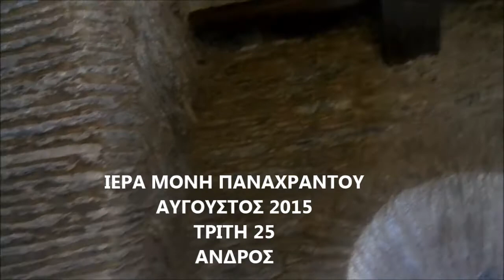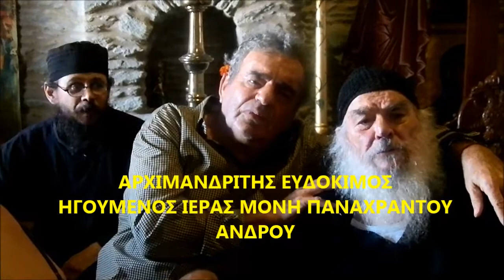ΑΝΔΡΟΣ ΙΕΡΑ ΜΟΝΗ ΠΑΝΑΧΡΑΝΤΟΥ 08 2015 ΤΡΙΤΗ 25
ΑΝΔΡΟΣ. ΤΡΙΤΗ 25 ΑΥΓΟΥΣΤΟΥ 2015
ΕΠΙΣΚΕΨΗ ΓΕΩΡΓΙΟΥ ΔΑΡΔΑΝΟΥ ΚΑΙ ΤΗΣ ΣΥΝΟΔΕΙΑΣ ΑΥΤΟΥ ΕΙΣ ΤΗΝ ΙΕΡΑ ΜΟΝΗ ΠΑΝΑΧΡΑΝΤΟΥ & ΑΓΙΟΥ ΠΑΝΤΕΛΕΗΜΟΝΑ